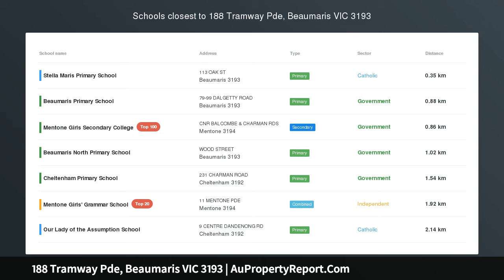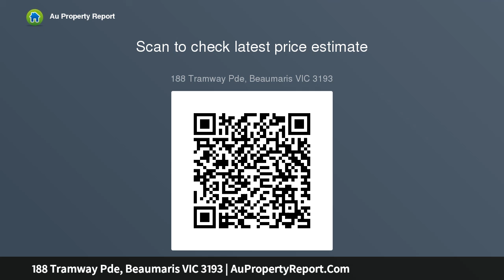188 Tramway Pde, Beaumaris VIC 3193 | AuPropertyReport.Com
188 Tramway Pde, Beaumaris VIC 3193
Property Type: house
Bedrooms: 3
Bathrooms: 3
Car Space: 2
Excellent Location, Exceptional Opportunity